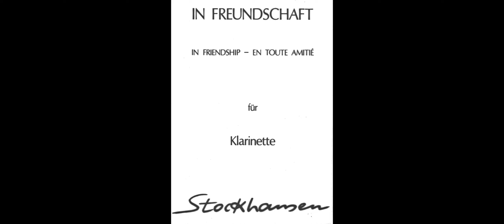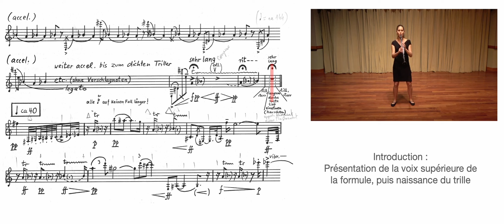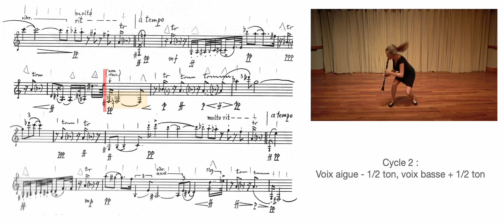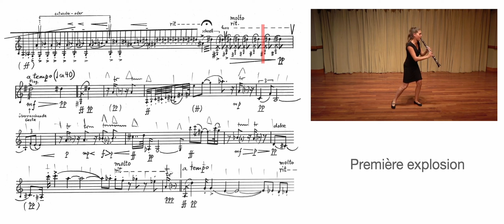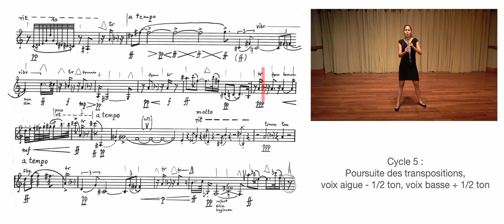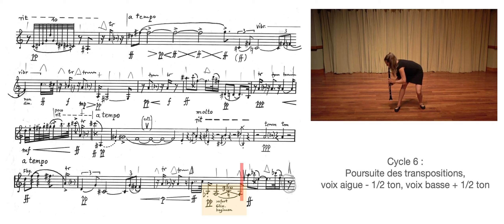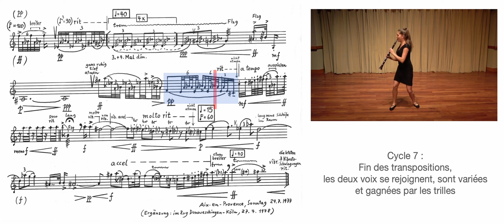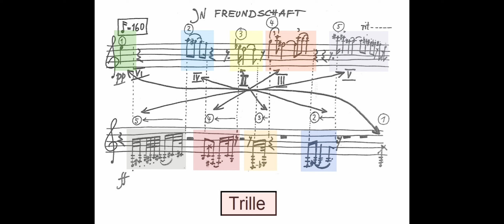PAFMV-9f, Stockhausen, In Freundschaft pour clarinette, analyse forme et formule, C. Abromont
Version Yasmina Spiegelberg
0:00 Titre
0:02 Partition
15:02 Note
15:05 Explication formule et code couleur

Attention mini erreur dans la formidable interprétation : la dernière note du motif 2 de la voix haute de la formule de base est jouée mi au lieu de fa.